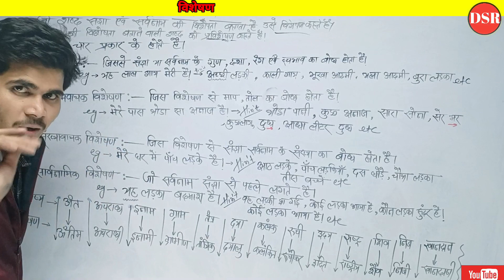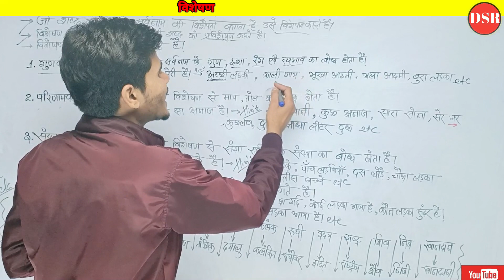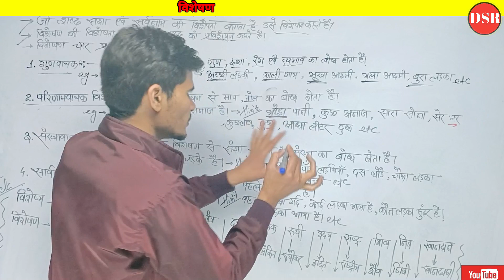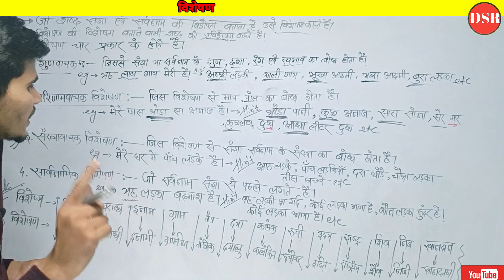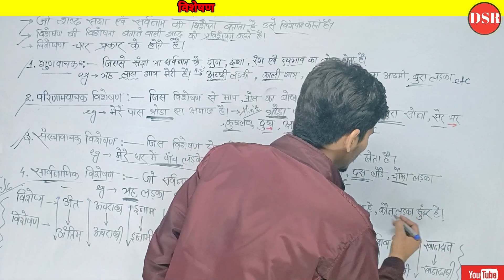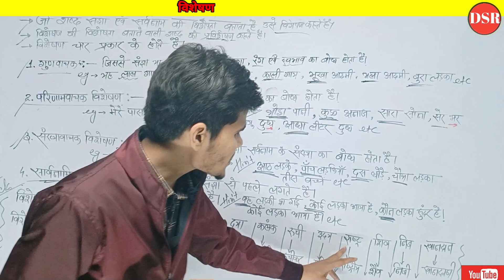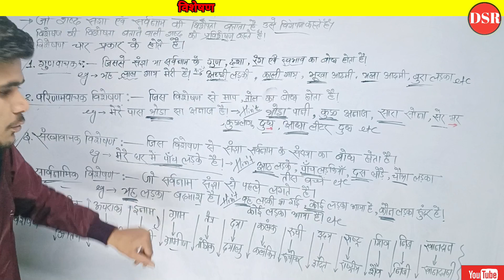विशेषण |हिन्दी व्याकरण |Trick का जरूरत नहीं पड़ेगा।विशेषण किसे कहते हैं।विशेषण के कितने भेद होते हैं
"विशेषण" हिंदी व्याकरण । पढ़िए ऐसा कि पढ़ाने का मन करें। Hindi vyakaran |By DSR EDUCATION

विशेषण के महत्वपूर्ण प्रश्नों को इस वीडियो में बताया गया है। जैसे कि विशेषण का क्या अर्थ होता है

विशेषण क्या है

विशेषण के कितने भेद होते हैं और कौन-कौन

गुणवाचक विशेषण किसे कहते हैं

गुणवाचक विशेषण के उदाहरण संख्यावाचक विशेषण किसे कहते हैं

संख्यावाचक विशेषण का उदाहरण परिमाणवाचक विशेषण किसे कहते हैं।

परिमाणवाचक विशेषण का उदाहरण

सार्वनामिक विशेषण किसे कहते हैं। संयुक्त विशेषण किसे कहते हैं

सार्वनामिक विशेषण के उदाहरण इन सभी प्रश्नों को बहुत ही आसान भाषा में समझाया गया है और याद करने के लिए ट्रिक ही बताया गया है।
विशेषण

विशेषण क्या है

विशेषण कितने प्रकार के होते हैं।

विशेषण के कितने भेद हैं संख्यावाचक विशेषण किसे कहते हैं

परिमाणवाचक विशेषण किसे कहते हैं।

सार्वनामिक विशेषण किसे कहते हैं

Hindi vyakaran class 10th Hindi grammer class 10th

Hindi vyakaran visheshan class 10th

Hindi vyakaran visheshan class 12th

Hindi grammer visheshan class 12th what is adjective in Hindi

how many types of adjective in Hindi

sarvnamic visheshan Kise kahate Hain

parimanavachak visheshan Kise kahate Hain gunvachak visheshan Kise kahate Hain

sankhyavachak visheshan Kise kahate Hain BSEB class 12th Hindi grammar

BSEB class 10th Hindi grammar

BIHAR BOARD CLASS 12 HINDI GRAMMAR

onlinegkgs Classes class 12th